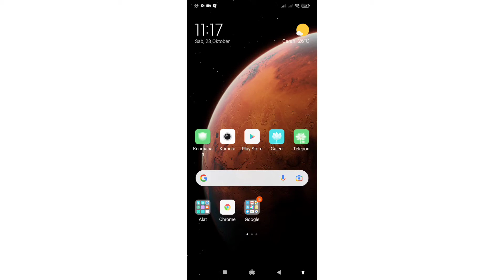cara melihat akun roblox kalian yg telah lama hilang | works 100%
konten apa lagi nih guys??